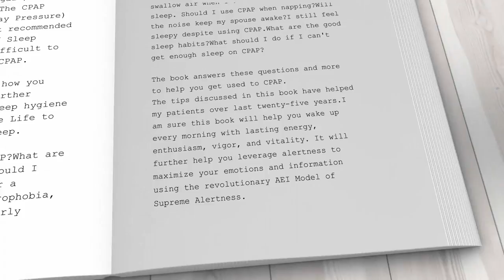CPAP Book | CPAP Is Sexy | Dr. Yatin J Patel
Untreated obstructive sleep apnea increases the risk of sexual dysfunction, stroke, heart attack, high blood pressure, irregular heart rhythm, diabetes, weight gain, drowsy driving, and early death.The CPAP (Continuous Positive Airway Pressure) is the preferred treatment recommended by the American Academy of Sleep Medicine, but it can be difficult to get used to sleeping with CPAP.

This book explains why and how you should use your CPAP. It further explains how you can use sleep hygiene and the AEI Model of Supreme Life to get the most out of your sleep.

What are the benefits of CPAP?What are my options? Which machine should I use?Should I choose a mask or a cannula?I suffer from claustrophobia, can I still use CPAP?I am overly anxious about using CPAP, what should I do?I sleep on my stomach, will that be a problem?What should I do for dry mouth despite using the humidifier?Should I buy a travel CPAP?My skin gets irritated from the mask.I get tangled up with the hose.The air leaks in my eyes.My nose gets plugged up.I swallow air when I use CPAP.I drool in my sleep. Should I use CPAP when napping?Will the noise keep my spouse awake?I still feel sleepy despite using CPAP.What are the good sleep habits?What should I do if I can't get enough sleep on CPAP?

The book answers these questions and more to help you get used to CPAP.

The tips discussed in this book have helped my patients over last twenty-five years.I am sure this book will help you wake up every morning with lasting energy, enthusiasm, vigor, and vitality. It will further help you leverage alertness to maximize your emotions and information using the revolutionary AEI Model of Supreme Alertness.

Sleep. Love. Repeat.

Grab your copy today: goo.gl/4VuZ9L